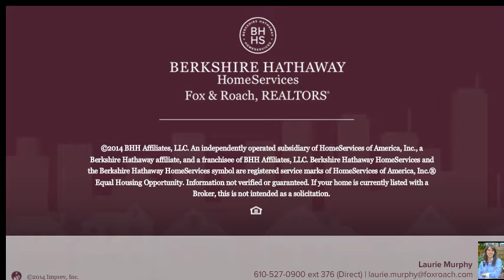607 PROSPECT RD SPRINGFIELD, PA 19064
Laurie Murphy Berkshire Hathway HomeServices, Fox & Roach - Bryn Mawr
3 beds 1.1 baths